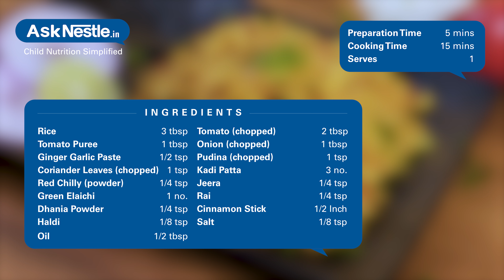Tadka Rice Recipes | Healthy Food Recipes For Kids | Ask Nestlé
A simple, spicy, flavorful and delicious delicacy from the south of india is a recipe to incorporate the flavors of tangy tomatoes, indian herbs and spices in the plain white rice.